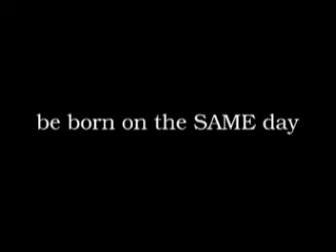Stephanie & Joey's 40th Birthday Video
Stephanie & Joey are twins, but the similarities end there.  This 3 minute video sums up 40 years of their differences.